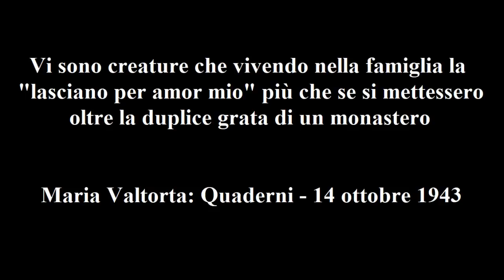Maria Valtorta–Quad-14 ott 43: Vi sono creature che vivendo nella famiglia la lasciano per amor mio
Maria Valtorta – Quaderni - 14 ottobre 1943: Vi sono creature che vivendo nella famiglia la “lasciano per amor mio” più che se si mettessero oltre la duplice grata di un monastero

Dice Gesù:
 «Ti ho detto che i libri della Sapienza vanno sempre letti con riferimenti sopra-umani.
 Proprio l’opposto di quello che fa il mondo e la scienza del mondo, la quale non sa elevare sé al livello soprannaturale, ma si sforza di abbassare il soprannaturale delle cose al suo livello terreno. In questa maniera, dalle pagine ispirate coglie il senso artistico, sente e nota la poesia e la musica, tutto quanto, insomma, carezza i suoi sentimenti umani, ma non si industria di aprire le porte oltre le quali è rinserrato il suo spirito, che essa umanità nega o dimentica di possedere tanto di esso non si cura.
 E lo spirito, oppresso come schiavo in buia galera, non riceve il riflesso - dico “riflesso” perché il raggio non scende attraverso le strette muraglie della superbia e della lussuria umana - non riceve neppure il riflesso del sole della Sapienza raggiante per tutti e per lui, sepolto nel pozzo oscuro dell’indifferenza al soprannaturale, così lontano; non riceve neppure la più lontana onda di quel riflesso di luce, la più lontana vibrazione di quell’armonia che non è fatta di sole parole ma di significati eccelsi, e sempre più si inebetisce in una segregazione delittuosa.
 Poveri spiriti chiusi in esseri dominati dalla triplice sensualità della carne! Quando una parola soprannaturale valica la loro prigione, come eco venuta da lontano, hanno un soprassalto, e tentano uno sforzo per farsi udire dalla carne che li opprime. Ma sono conati vani di un debole oppresso da un gigante.
 Per intendere la Parola quale essa è, e per rendere lo spirito quale dovrebbe essere: signore della carne e non schiavo, l’umanità dovrebbe mettere la scure al piede di interi boschi e abbattere gli alberi malvagi, piantati dall’imprudenza di alcuni o dal loro ribelle pensiero e lasciati crescere liberamente, anzi: aiutati nel crescere da altri imprudenti ed altri ribelli alla legge del Signore. Dovrebbe far questo l’umanità e fare luce. Permettere alla Luce di scendere dall’alto dei Cieli sui prati della Terra dove, come erba che passa, voi spuntate, fiorite e cadete in breve ora. E beati quelli che fioriscono in maniera da esser degni del trapianto nel mio Paradiso.
 Questi sono coloro per i quali non è spenta e preclusa la luce dello spirito. Sono i forti che sanno resistere alle correnti umane. Sono i fedeli che sanno credere anche contro le asserzioni umane. Sono i sicuri che sanno continuare a sentire il Sole anche oltre le ombre create dall’uomo, e nulla li leva da questa loro certezza. Come ago sensibile di bussola si orientano verso la Luce, come uccelli migratori seguono il loro Sole. Sanno lasciare case e parenti per venire al Sole dell’anima loro.
 E non alludo, Maria, a chi entra in monastero. Vi sono creature che vivendo nella famiglia la “lasciano per amor mio” più che se si mettessero oltre la duplice grata di un monastero. Tu ne sai qualcosa e sai che lagrime costi “seguire Me” contro il volere ostile dei famigliari.
 “Vengono a Me” coloro che contro l’egoismo, lo scherno, l’incredulità dei parenti, sanno seguire il loro Re d’Amore, coloro che non si turbano o raffreddano sotto il quotidiano assalto degli ingiusti commenti e dell’altrui indifferenza religiosa. Ma anzi ne soffrono e si affannano a moltiplicare in loro la Luce per portarla fra mezzo alla loro famiglia oscurata, si esauriscono nel tutelare gli interessi del loro Dio nel seno della prima fra le società umane: la famiglia, e giungono a donarmi la loro vita pur di ottenere la Vita ai morti della loro famiglia: ai morti dello spirito.
 Oh! benedetti, oh! beati, oh! eroici figli miei! So cosa voglia dire andare contro al dolce legame dell’amore e all’aspra catena del pregiudizio famigliare per spezzarli e seguire l’ordine del Signore. So. Ricordo. E premio di premio speciale i nascosti martiri dell’egoismo famigliare e dell’amore famigliare, i santi martiri del mio Amore, prepotente in loro come la morte e struggente come un fuoco.
 La frase del Cantico: “Di notte nel mio letto cercai l’amore dell’anima mia senza trovarlo” va letta soprannaturalmente così:
 Molte volte e per cause diverse viene la notte per l’anima. Le necessità della vita, che voi fate di sovente divenire “sollecitudini della vita”, creano delle ombre crepuscolari, talora così fonde da esser simili a notte senza stelle. La volontà di Dio, per provare la vostra costanza, suscita talora altre notturne tenebre. Durante queste oscurità “l’amore dell’anima vostra” si ritira.
 L’anima, se non è morta del tutto, ama spontaneamente il suo Creatore Iddio. Anche se voi non ve ne accorgete, questa vostra luce, questa vostra fiamma, nascosta entro le opache barriere della carne, tende con nostalgia al Regno da cui è venuta e sospira all’unione con la sua Origine...